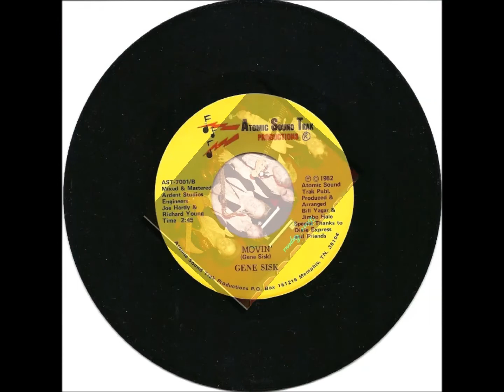MOVIN' AST-7001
MOVIN' / GENE SISK  ATOMIC SOUND TRAK-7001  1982